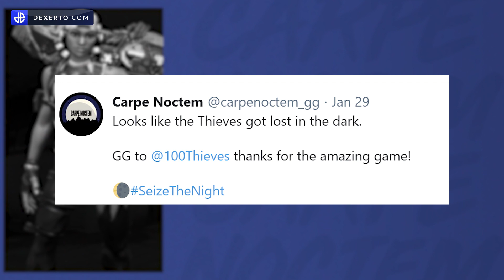How CSGO’s BANNED Castaway is Carrying 100 Thieves’ VALORANT Hopes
After flopping out of Challengers 1, 100 Thieves stormed through Challengers 2 Open Qualifiers. With a chip on his shoulder, steel has been spearheading their efforts to reclaim their spot on top of North America's Future Earth.

First up is a peppy Luminosity Gaming squad with a point to prove, after narrowly missing out on a Grand Final appearance in Challengers 1. Can steel pull out a mastermind battle plan to book Thieves' spot in Stage 1 Masters?